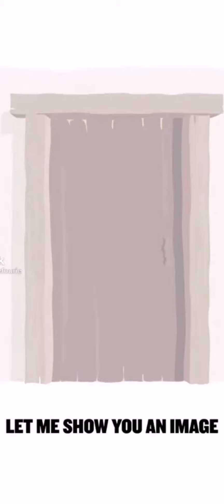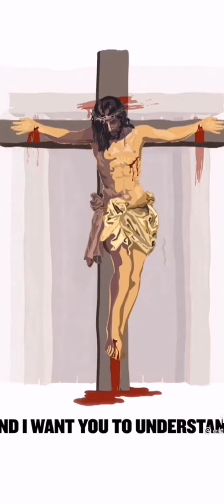Pass over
Christ as Pass over at your door